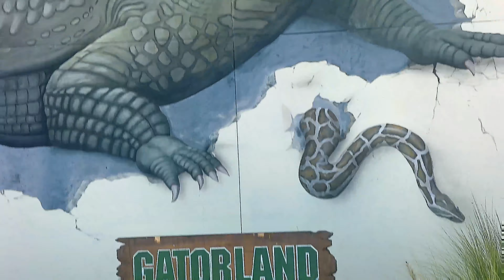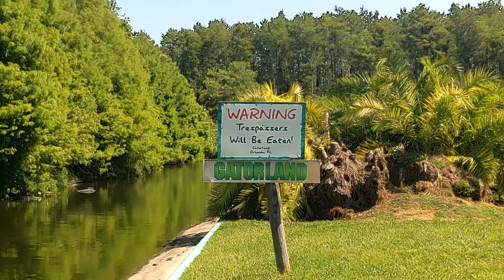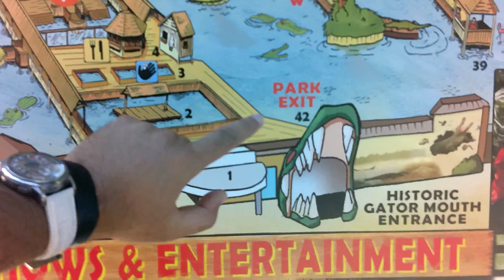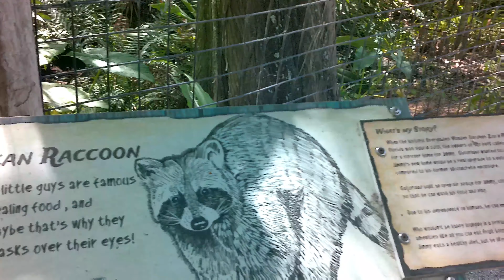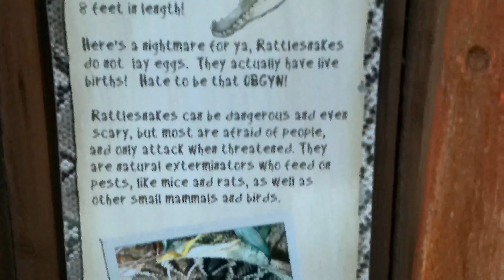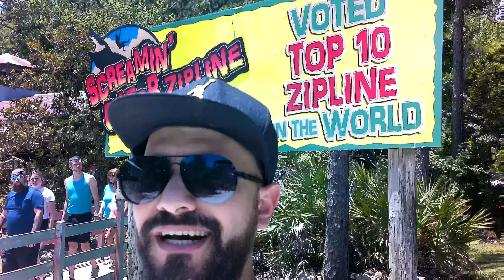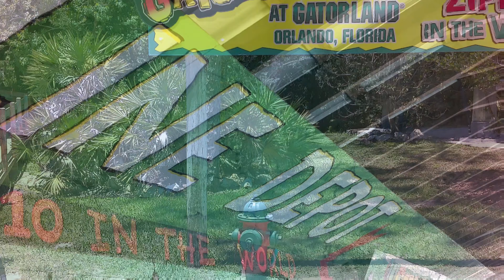Gatorland -- Orlando, Florida (4k) أرض التماسيح ــ أورلاندو، فلوردا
Gatorland is the best place to see alligators and crocodiles of all sizes. They have the largest collection of extremely rare white leucistic alligators.
Gatorland is more than just a gator park. They have a flight aviary, a petting zoo, a one-of-a-kind animal shows, a thrilling Screamin’ Gator Zip Line, and a Stompin’ Gator Off-Road Adventure.
Gatorland is Florida’s leader in alligator safety and education since 1949.
يعتبر جاتورلاند أفضل مكان لمشاهدة التمساح والتماسيح من جميع الأحجام. لديهم أكبر مجموعة من التمساح البيضاء النادرة للغاية
جاتورلاند هي أكثر من مجرد حديقة غاتور. لديهم قفص طيران وحديقة حيوانات أليفة وعروض حيوانات فريدة من نوعها وخط زيب مثير
جاتورلاند هي الشركة الرائدة في فلوريدا في مجال سلامة التمساح والتعليم منذ 1986